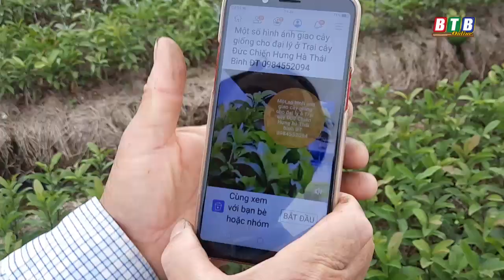Thu tiền tỷ nhờ bán cây giống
Mô hình nhân giống cây hồng xiêm xoài của nông dân Đặng Văn Đức, thôn Vân Đài, xã Chí Hòa, huyện Hưng Hà là một trong những mô hình đem lại hiệu quả kinh tế cao, tạo việc làm cho nhiều lao động địa phương.